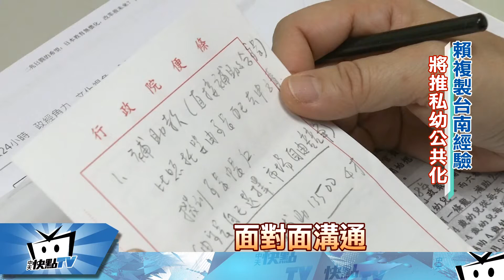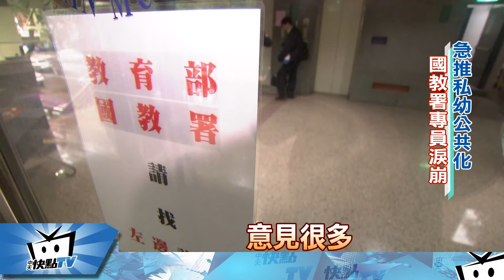20180109中天新聞 賴揆急推私幼公共化 傳國教署專員淚崩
為了搶救少子化，行政院長賴清德將複製台南經驗，在春節後推行「私幼公共化」，眼看時間快到了，近來不僅找幼教業者，也跟國教署密集開會，傳出在一場會議上，國教署承辦員覺得政院給的壓力大，回到辦公室後忍不住淚崩。